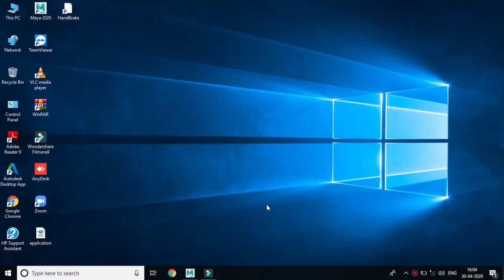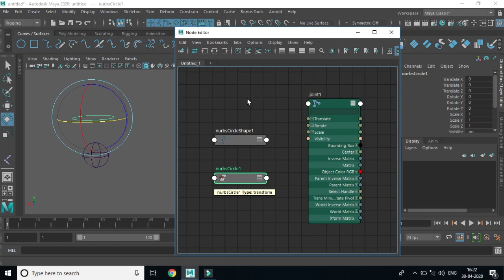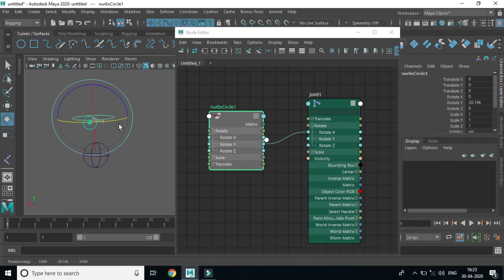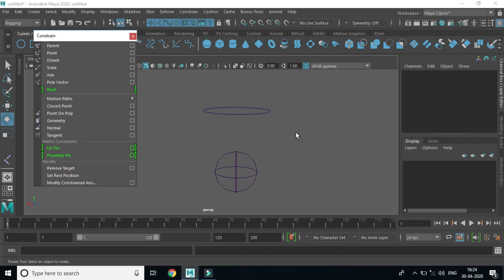Node joint editor Autodesk maya 2020 Hindi & urdu part-42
Indradhanush Technical Study welcomes you from the heart

Friends, in today's video, we will learn Complete in node editor autodesk maya 2020 in simple language.
I will closely teach all the options in the word class in simple language

Friends, you will get all the classes given below on this channel
1. Microsoft office word
2. Microsoft office excel -
3. basic computer course
4. logo designing
5. Photoshop
6. graphic designing class
7. multimedia
8. audio editing
9. video editing
10. computer advances
11. private job information
12. business idea
13. office staff computer course
14. ms word, ms excel and all office software learning
15. computer software
16. all smartphone technical video
17. autodesk maya 2020 Hindi
आपके Likes और  Comments हमें   Motivate करते हैं  अच्छी और powerfull विडियो  बनाने के लिए। इसलिए आप से मेरा निवेदन है  वीडियो को Like जरूर करे हमारे  वीडियो आपको कैसा लगता है कमेंट में जरूर लिखे । अगर आपका कोई सुघाव है तो वो भी आप मुघे कमेंट में जरूर लिखो...

इन्द्रधनुष टेक्निकल स्टडी  के दुआरा publish की हुई playlist इस प्रकार हैं
1. Microsoft office 2007
2. art and designing
3. audio editing
4. basic computer course in hindi
5. adobe photoshop
6. short hindi film
7. computer software
8. best course for job find
9. mobile world
10 business idea